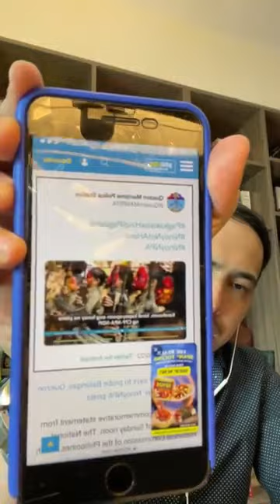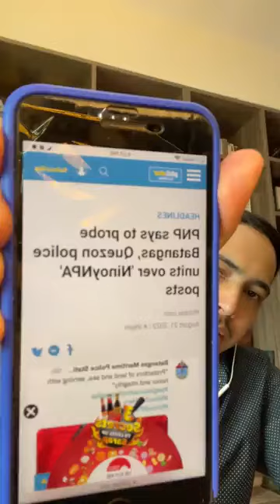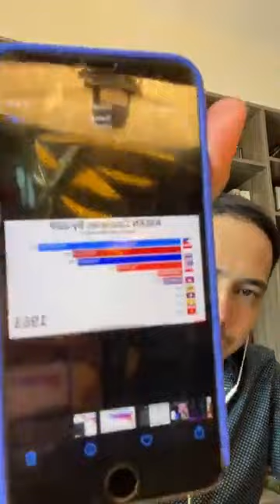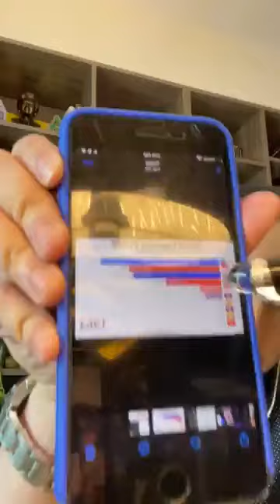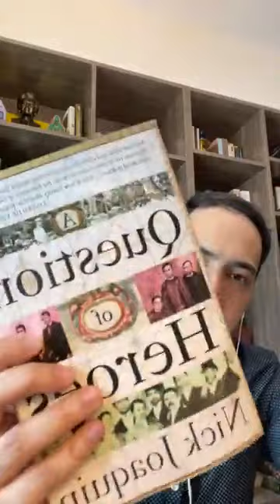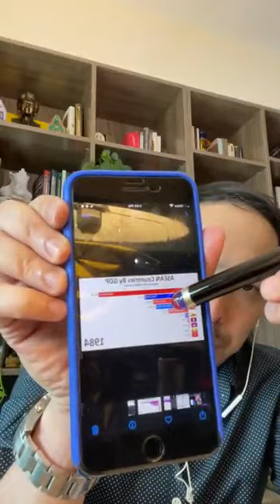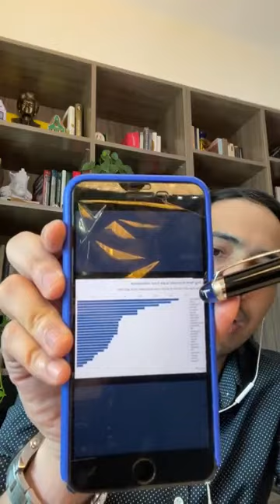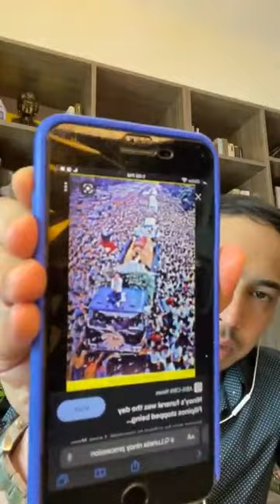NINOY Aquino as Hero: An Analysis